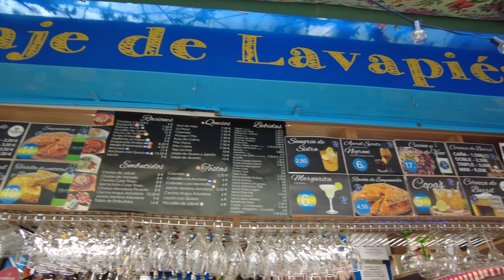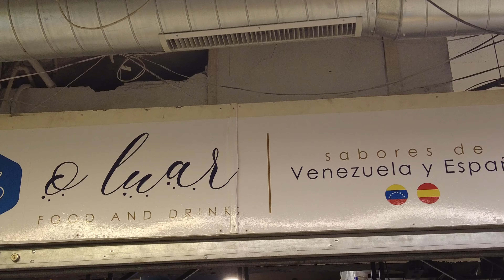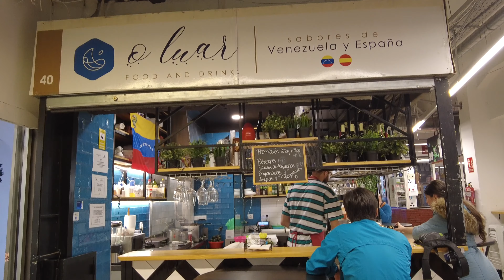Mercado De San Fernando: el mercado más MULTICULTURAL en Madrid | Recorriendo Madrid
¡Descubre conmigo este mercado con un área increíble para pasarse a tomar algo y comer delicioso muy cerquita de la estación de ATOCHA y el barrio de LA LATINA!

Ubicado en el BARRIO DE LAVAPIES, en este mercado encontrarás gastronomía de más de 10 países. 🔥

✨LUGARES MENCIONADOS✨

💕Cuéntame en los comentarios en dónde te sentarías en este mercado💕

¡Gracias por ser parte de este espacio!

Código: SAMANTHA10

Código: SAMANTHA25

⭐️LIBROS SOBRE MADRID⭐️
Guía Turística de Madrid por LONELY PLANET
Tabernas y Tapas en Madrid
Secretos de Madrid
Madrid Manía: Una guía Ilustrada
Guía del Madrid de la Movida
50 Plazas del Viejo Madrid

⭐️EQUIPO⭐️
Cámaras